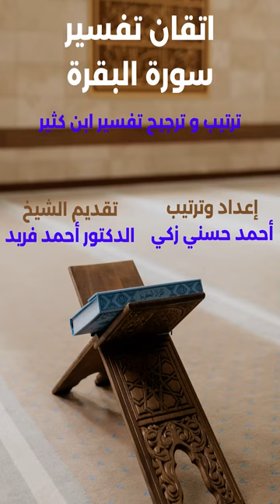0014-تدبر الربع الأول من سورة البقرة كاملا مع التثبيت والتربيط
0014- تدبر الربع الأول من سورة البقرة كاملا مع التثبيت والتربيط للشيخ أحمد حسني
في هذا الفيديو المميز من سلسلة "إتقان الإيمان قبل القرآن" على قناة "مدرسة أحمد حسني"، يقدم الشيخ أحمد حسني تفسيرًا شاملاً وتدبرًا عميقًا للربع الأول من سورة البقرة. تعتمد هذه السلسلة على الحديث الشريف عن جندب بن عبد الله، الذي يوضح كيف أن الصحابة تعلموا الإيمان قبل القرآن، مما زادهم إيمانًا بعد تعلم القرآن. هذا الفيديو هو بداية الرحلة مع سورة البقرة، والتي تعد من أعظم سور القرآن الكريم.

يستهل الشيخ أحمد حسني بشرح الآيات الأولى من السورة، مستعرضًا المعاني اللغوية والفقهية والدروس المستفادة منها. يركز الشيخ على كيفية تثبيت وفهم الآيات من خلال ربطها بالسياق العام للسورة، مما يساعد المشاهدين على استيعاب الرسائل الإلهية بعمق وفهمها بشكل متكامل.

يهدف هذا الفيديو إلى تمكين المشاهدين من تطوير فهمهم للإيمان والقرآن معًا. من خلال التفسير المفصل والتدبر الروحاني، يقدم الشيخ أحمد حسني رؤى قيمة تساعد على تطبيق التعاليم القرآنية في الحياة اليومية. كما يوضح الشيخ كيفية استخدام الأمثلة القرآنية لتوضيح المفاهيم الإيمانية والروحية، مما يعزز الفهم والإيمان معًا.

انضموا إلى الشيخ أحمد حسني في هذه الرحلة التعليمية المميزة لتدبر وفهم القرآن الكريم، بدءًا من أول سورة البقرة. هذه السلسلة تهدف إلى تحقيق مبدأ تعلم الإيمان قبل القرآن، مما يساعد على تعزيز الإيمان من خلال الفهم العميق للقرآن الكريم. استمتعوا بتجربة تعليمية روحانية مع الشيخ أحمد حسني، وتعلموا كيف يمكن أن تؤثر هذه الآيات العظيمة في حياتكم اليومية، وتعزز علاقتكم بالله سبحانه وتعالى.
يمكنك الحصول على الفيديوهات من المصادر الأتية:
1-قناة اليوتيوب مدرسة أحمد حسني من هذا الرابط:
2-صفحة الفيس المتخصصة في فقه فقه الزكاة ومن هذا الرابط